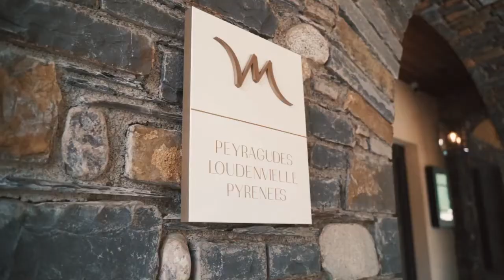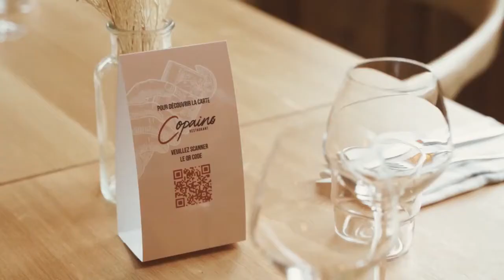Hôtel & Spa Mercure Peyragudes Loudenvielle Pyrénées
Niché dans un village authentique et animé des Pyrénées, l'hôtel & Spa Mercure Peyragudes Loudenvielle Pyrénées 4* vous accueille dans un cadre naturel préservé pour une expérience de bien-être unique.
Véritable écrin de douceur, celui-ci vous réserve des prestations de qualité : bar central avec cheminée, bassin de nage extérieur chauffé, espace bien être avec soins, club enfant…
Pour les sensations plus sportives, la télécabine Skyvall toute proche vous emmènera vers les sommets de Peyragudes.

Crédits : Mercure Peyragude Loudenvielle Pyrénées